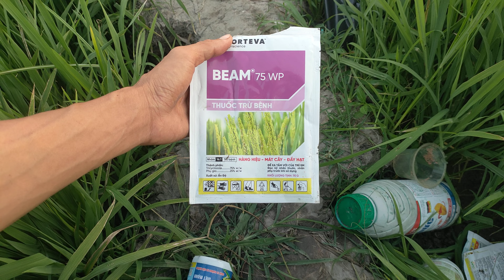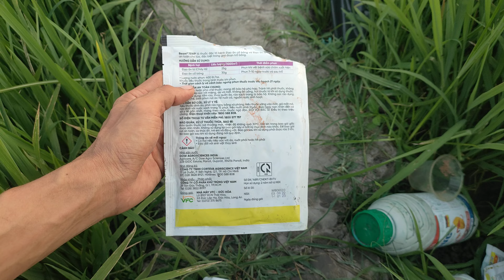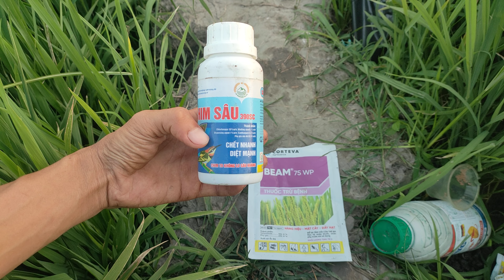Lúa om380 có đồng trễ phun kích đồng hỗ trợ ra hoa